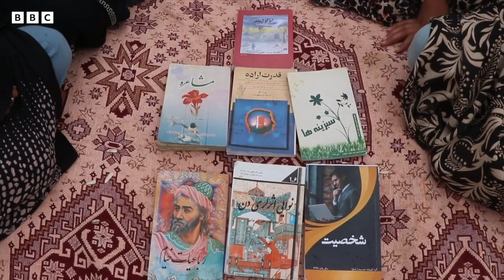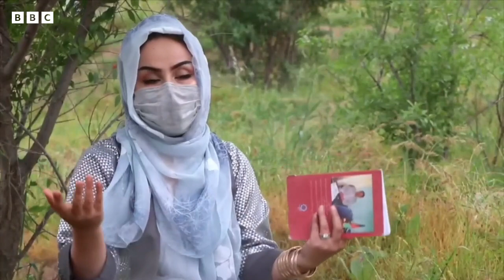تعلیمدن محروم قیزلر اویده تعلیم آلیشلری ممکن می؟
طالبان یاشی۱۲ دن آشگن قیزلرگه اۉرته‌ مکتب‌گه باریشنی منع قیلگنیگه۱۰۰۰ کون تۉلراېکن انسان حقلری کۉزه تووچی خلق ارا تشکیلاتلر بیانات چیقریب افغان جمعیتی کېله‌جکده کۉپلب کسب اېگه‌سی بۉلگن عیاللرنی یۉقاتگنی‌نینگ اۉرنینی قاپله‌ی آلمسلیگینی ایتگن.
دېیرلی ۳ ییل اوّل قدرتنی اېگه‌للب آلگن طالبلر نینگ ایلک فرمانلری آره‌سیده قیزلر اوچون اۉرته‌ مکتب اېشیکلرینی یاپیش هم بار اېدی. اۉشندن بېری حاضرگه قدَر مملکت بۉیلب دېیرلی قریب بیر یریم مِیلیون اۉسمیر تعلیمدن محروم بۉلیب کېلیشماقده.
اۉشه‌ندن بېری رسمی تعلیمنی دوام اېتتیره آلمه‌گن قیزلر تعلیم آلیش اوچون تورلی اصوللرینی سینه‌ب کۉریشماقده. اولردن بیری اویده تعلیم آلیش دیر. خوب اویده تعلیم آلیش قنچه لیک ممکن؟ آپه-سینگیللریگه اویده درس بېره‌یاتگن فعاللردن بیری حسیبه چغتای خودی شوندی بیر تشبث بیلن چیققن عیاللردن بیری دیر.